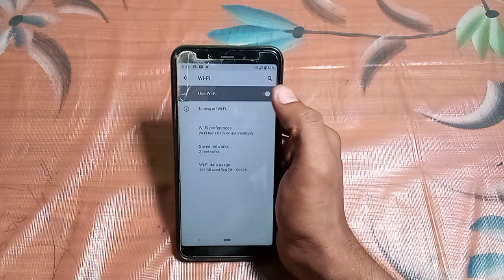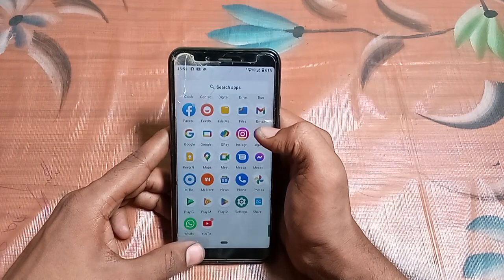how to connect WiFi redmi 6A